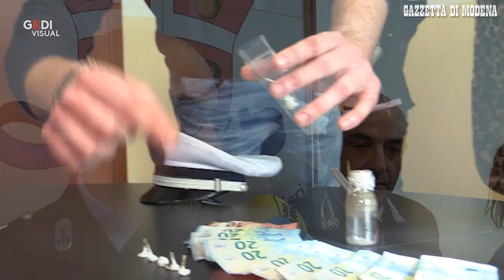Spaccio di crack in zona stazione, due arresti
Carabinieri e polizia municipale di Modena hanno&nbsp;notato due nigeriani appartati a confabulare con un altro straniero. Dietro un fuugone c'&egrave; stato un passaggio di droga e cos&igrave; &egrave; scattato l'intervento che ha portato a i ritrovare&nbsp;11 sacchetti da 0,2 grammi di crack per un valore di 220 euro e&nbsp;altri 220 euro erano in tasca. Entrambi sono stati arrestati.